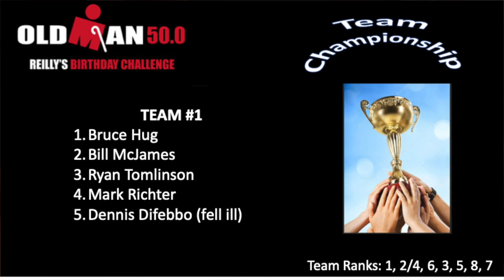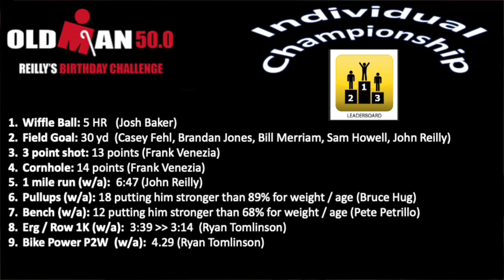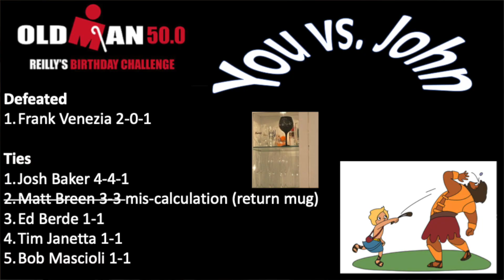John Reilly 50th Challenge Party... and Awards Presentation